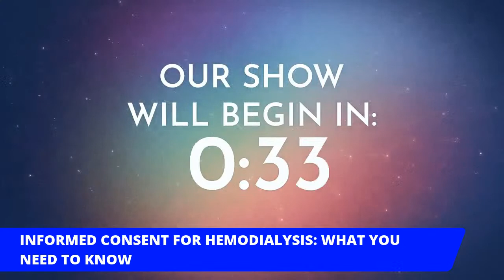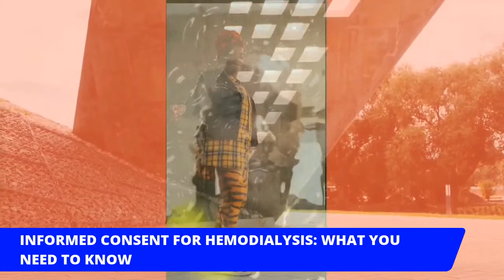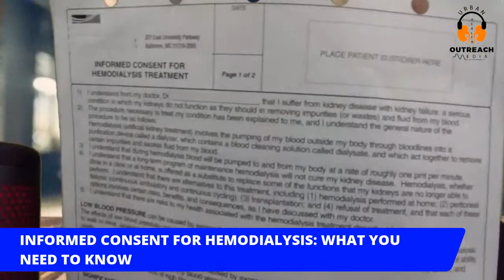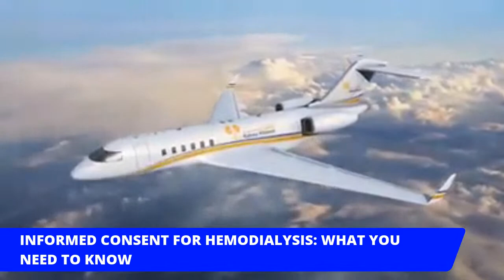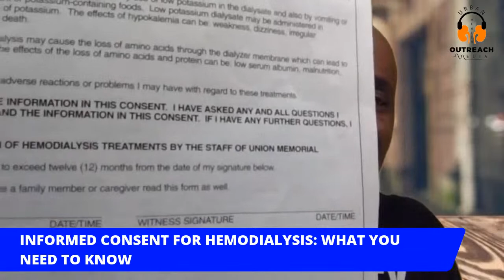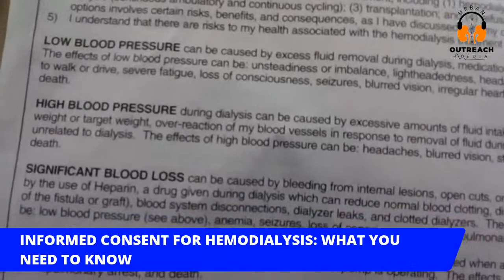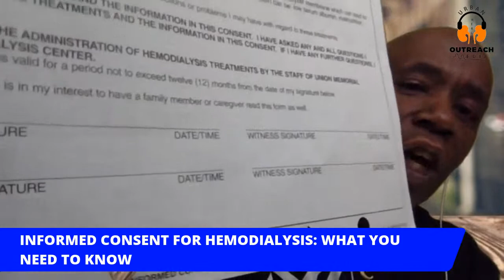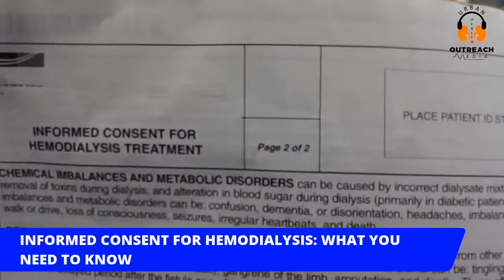INFORMED CONSENT FOR HEMODIALYSIS TREATMENT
Have you or someone you know recently started outpatient hemodialysis and did not understand the consent form? Well join Steve L. Belcher, RN, MSN, MS tonight at 11:00 PM eastern standard time USA for a live broadcast of  Kidney Disease Education Moment Late Night 2.0.. If you don't understand what you signed this show is for you. Only on the Urban Health Outreach Media Network Facebook Page.